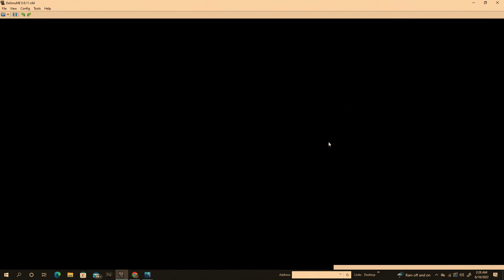Let's Play Yu-Gi-Oh! Nightmare Troubadour Part 48 - Bakura Ryo Registration Quest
I didn't know that you could duel Bakura Ryo at this point of the story.  So, in the next few episodes, we're going to do a quick grind session against Bakura without commentary in order to register Bakura as a Duelist and get his Deck Recipe. Also, sorry there's no sound at the very beginning of this episode for some reason. Thankfully, we ran into the wrong person, Yami Yugi, and it fixes after we reloaded the save!

Hey guys!  How's it going?  In today's episode, we start by going on a mini-Sidequest in order register Bakura Ryo as a Duelist.  There will be no commentary for the next 3-4 episodes, but I just wanted to show u guys.  Luckily, it doesn't take us very long.  Bakura has a very interesting Zombie Deck and is pretty challenging early in the ge.  This is mainly because his Deck has VERY high summoning speed with cards like Enchanting Fitting Room, Book of Life, Call of the Haunted, and Call of The Mummy.  He runs Ectoplasmer and Heart of The Underdog as well in order to put the pressure on you with Burn Damage, and in order to maintain good card advantage. His main monster, Patrician of Darkness, is a 2000 ATK Point Monster that also controls your Attack Targets. The story here won't advance until u talk to Yami Yugi, so we're going to avoid that for now and register Bakura while we can Duel him over and over. :)